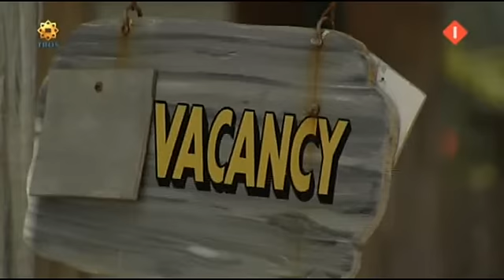Bananasplit Rene Froger in Miami